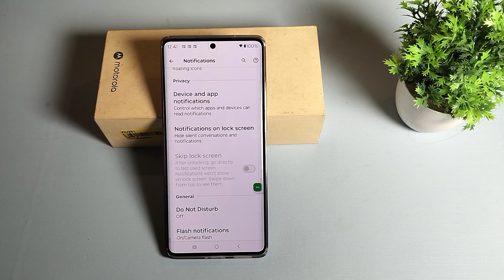how to hide content in notification in Moto Edge 50 Neo 5G || notification content Hide kaise kare